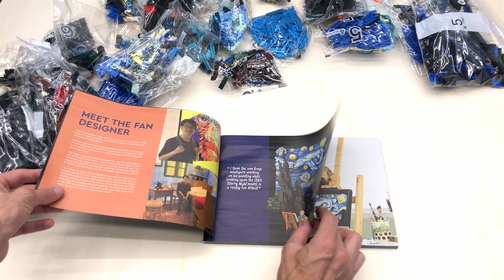Lego Ideas - 21333 - The Starry Night - Complete Speed Build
Lego Ideas - 21333 - The Starry Night (2022)
Speed Build

2316 pcs/pzs
Age 18+ years
Price: €169.99/$169.99